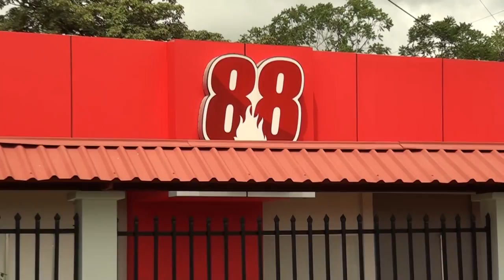88 stereo llegó a 26 años de existencia este 2 de agosto